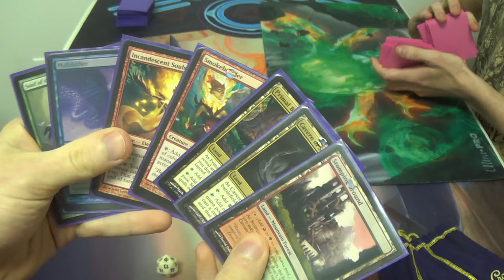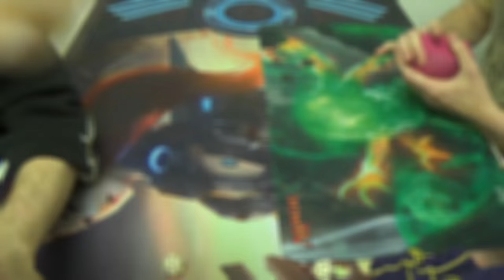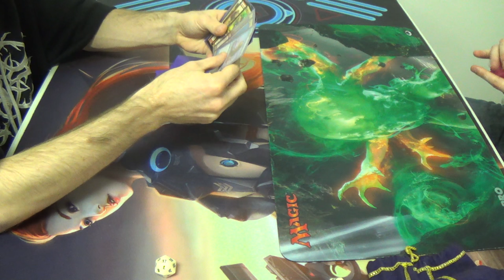Modern Magic — 5C Elementals vs. Possibility Storm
Oh! The possibilities…

It is my (silly) belief that Emrakul is the Flying Spaghetti Monster. Have you been touched by her noodly appendage today?

If you have any critiques of the deck, then please feel free to let me know.
Creatures (36)
4 Brighthearth Banneret
4 Flamekin Harbinger
1 Fulminator Mage
1 Horde of Notions
2 Incandescent Soulstoke
1 Liege of the Tangle
4 Mulldrifter
4 Shriekmaw
4 Smokebraider
3 Soul of the Harvest
4 Voice of Resurgence
4 Woodland Wanderer (Take THAT, Siege Rhino!)
Lands (24)
4 Ancient Ziggurat
1 Blood Crypt
4 Cavern of Souls
1 Grove of the Burnwillows (should probably be Steam Vents for Mulldrifter)
2 Mountain
4 Primal Beyond
4 Reflecting Pool
1 Sacred Foundry
1 Stomping Ground
2 Wooded Foothills (or any red fetchland, for that matter)
Sideboard (15) (I've had to sell some cards, so this is what I preferred to run…)
1 Cloudthresher
1 Deepfire Elemental
4 Ingot Chewer
2 Fulminator Mage
1 Offalsnout
1 Smog Elemental
1 Soul of the Harvest
1 Spitebellows
1 Stigma Lasher
1 Sulfur Elemental
1 Wispmare
(…And here's what I'm actually running…)
1 Aethersnipe
1 Deepfire Elemental
2 Ingot Chewer
1 Flame-Kin Zealot
1 Horde of Notions
1 Meadowboon
1 Nova Chaser
1 Smog Elemental
1 Soul of the Harvest
1 Spitebellows
1 Stigma Lasher
1 Sulfur Elemental
2 Wispmare